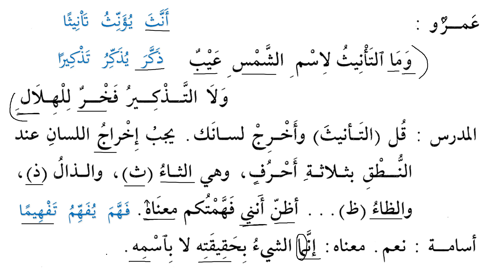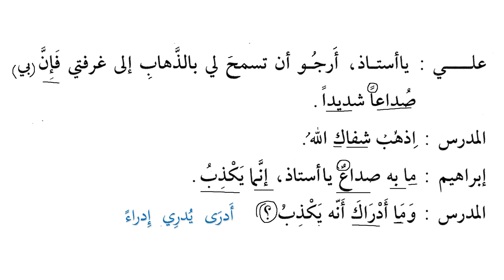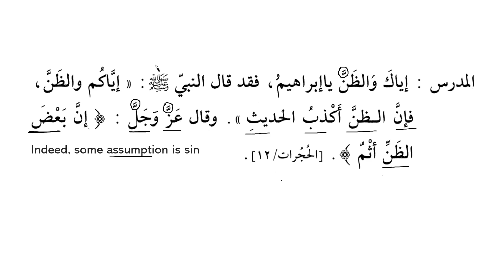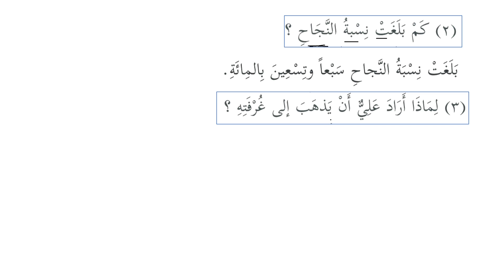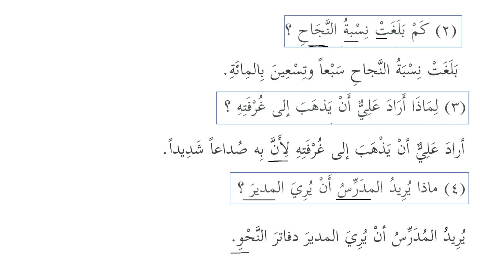Madinah Arabic Book 3, Lesson 18 (Part 2)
In this video we will complete the text of the lesson and begin solving the exercises.